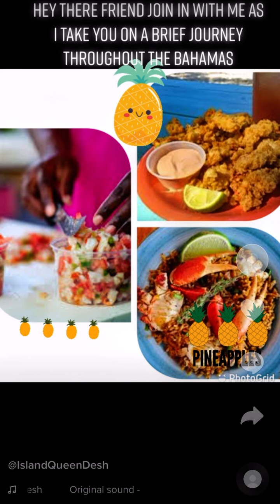Island Sweet eh🍍🍍✨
The Bahamas
#242 to the world